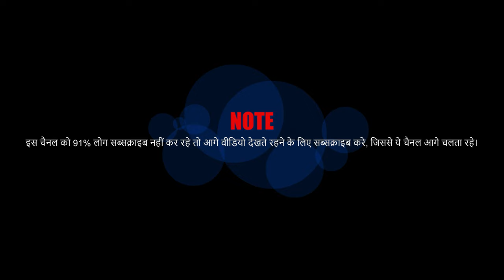Sajna Hai Mujhe Remix - D.J. Hot Remix Vol.1 2160p 4K60fps UHD Remastered by 4K Music World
Stap 2 - Find the Zip Code In The Video.
Stap 3 - Then You Find The Code, Copy The Code.
Stap 4 - Copy The Link (If the link is not copied from the YouTube app, then go to the browser and copy it).
Stap 5 - Paste The Link on Browser URL Bar.
Stap 6 - Press Enter.
Stap 7 - After Download The ZIP, Open The ZIP File and Paste The Code.
Stap 8 - Hit The Enter Button and Enjoy.

pop chartbusters
100 greatest pop songs
100 greatest pop songs
2000 hindi pop songs
90 indipop songs
latest indipop songs
1990 indipop songs
4k music world
@4K Music World
4K Music World
4K MUSIC WORLD
Music world 4K
music world
world music 4K
4k music
4k videos
4k video